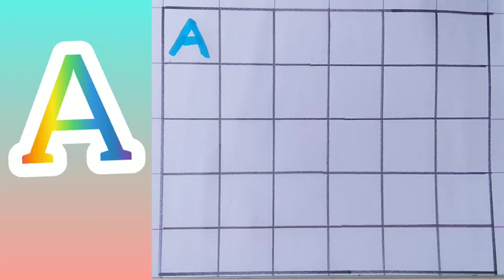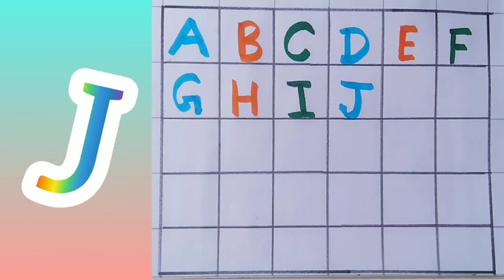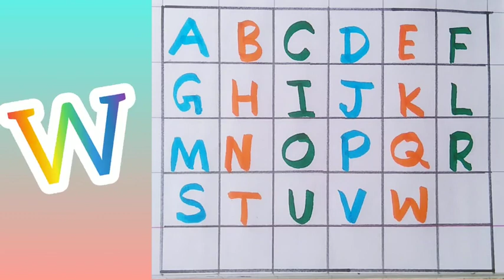abcd read and writing alphabet letters abcd song,a for apple b for ball c for cat, English alphabet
hello to my lovely little friends

abcdsong abcd alphabetletters abcdwritingpractice abcdinfourline abcdrhymes onlineclasses abcderitingbook alphabetabc alp jihabetsound#kidslearning#abcdforkids#aforapplebforbutterflycforcat#abcdefghijklmnopqrstuvwxyz#abcdsound#kidslearningvideo#hindialphabet#englishalphabet#englishvarnmala#preschool#nurserykidsabcdpractice#readandwriteabcd#colour#colourname#aforareoplanebforballcforcow#abcdcartoon#abcsongfortoddlers#toddlerslearningvideo#abcphonicssong#educationalvideo#ABCD#